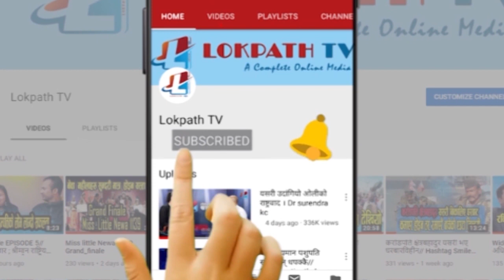प्रधानमन्त्रीलाई रोके देउवाले | Parliament | Kp Oli, Sher Bahadur Deuwa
Lokpath TV , Kathmandu